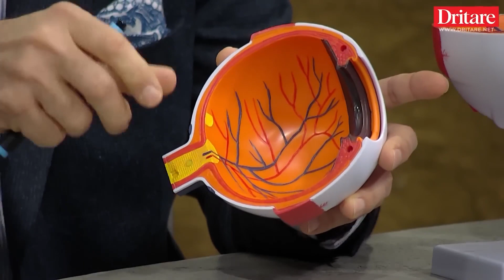Ja ilaçet që ju dëmtojnë sytë dhe krijojnë varësi! | Jeta ime